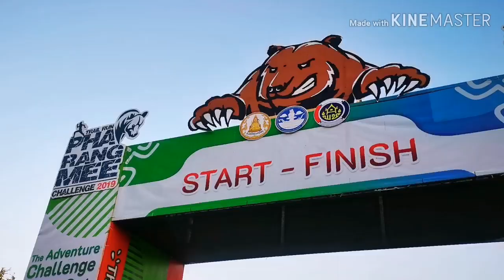ฝึกซ้อม​ สควอท​ ด้วยปุ๋ย50kg.